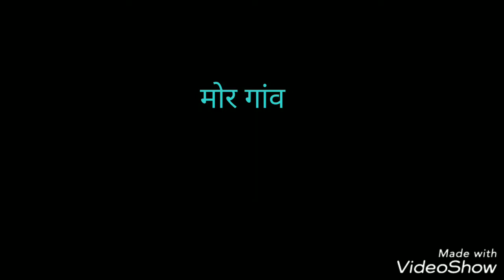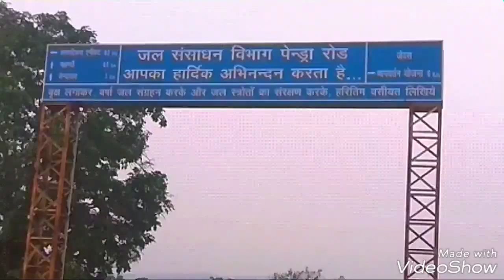मोर गांव....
Artist Ravi paikra